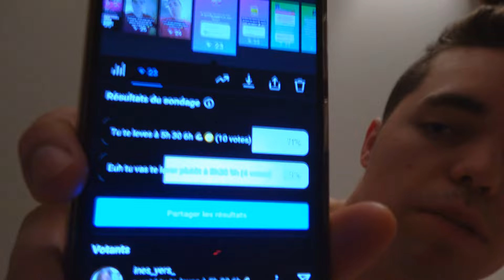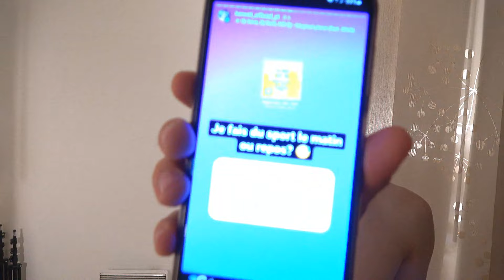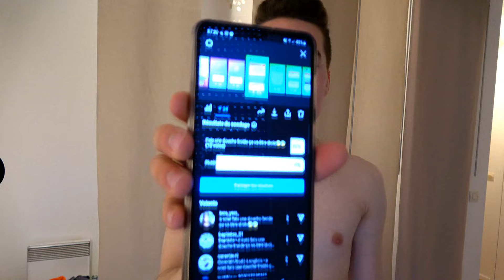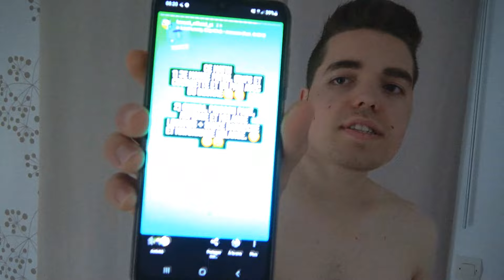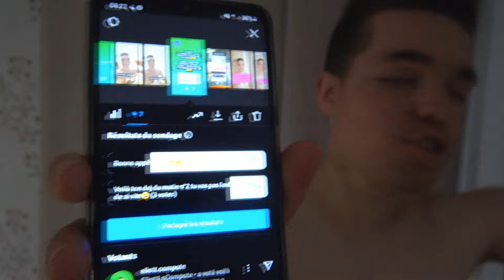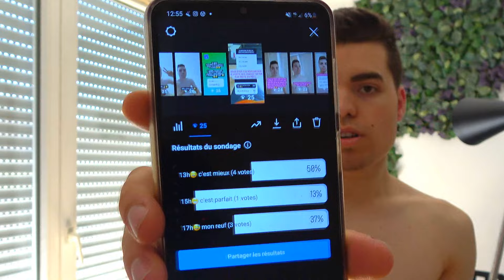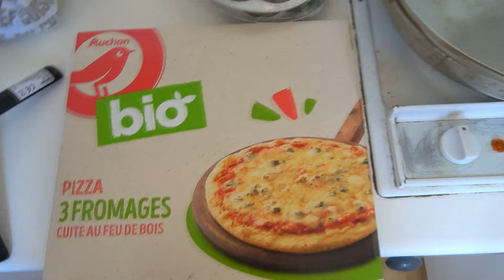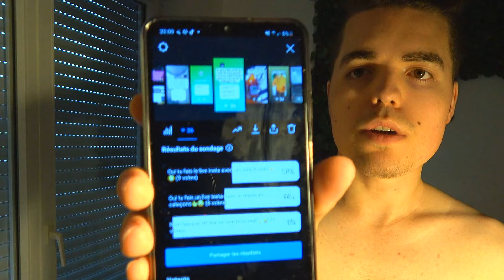INSTAGRAM contrôle ma VIE pendant 24H !! (Version HARDCORE !!)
Aujourd'hui, vidéo très spécial. C'est instagram contrôle ma vie pendant 24h mode hardcore! Je réalise tous vos défis ! 😬